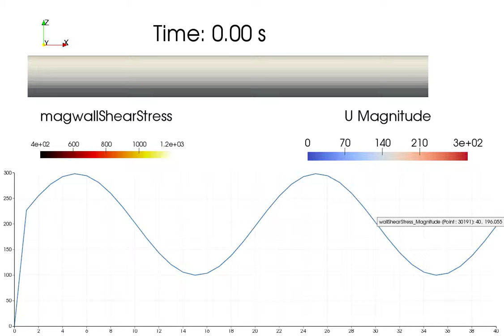OpenFOAM - Pulsatile inlet BC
Pulsatile parabolic inlet boundary condition using codedFixedValue type in OpenFOAM.